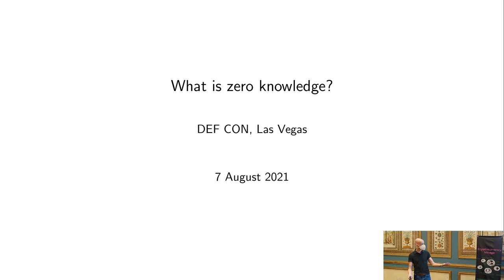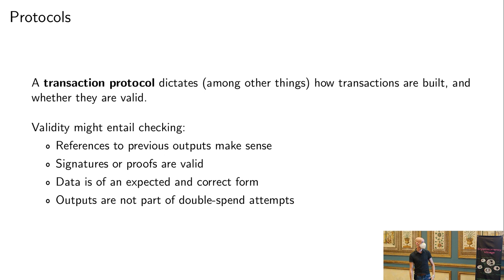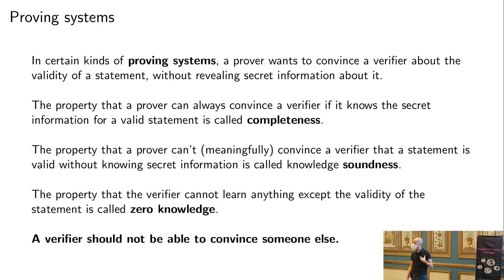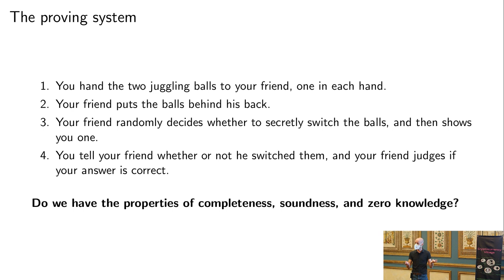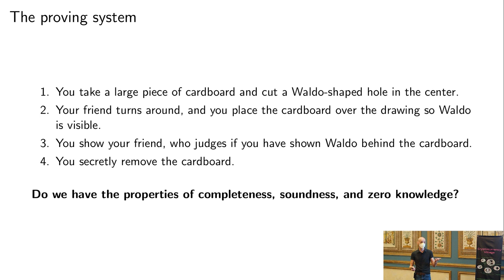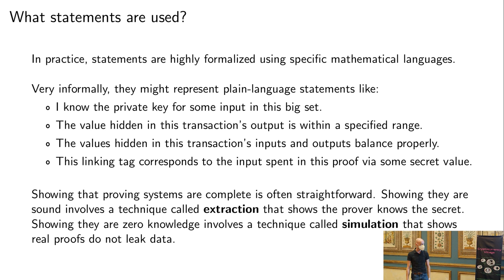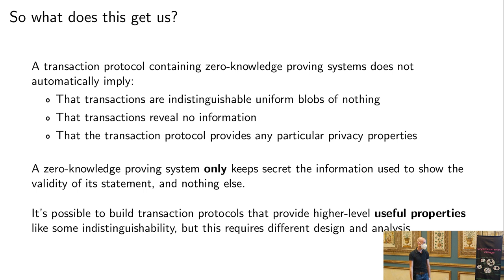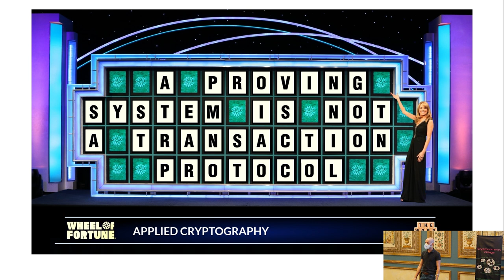Introduction to Zero Knowledge Proofs (Dr. Sarang Noether) - Cryptocurrency Village at DEF CON 2021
Lightning overview of the basics of zero knowledge proofs and transaction protocols, and how they relate (or don't) to each other.